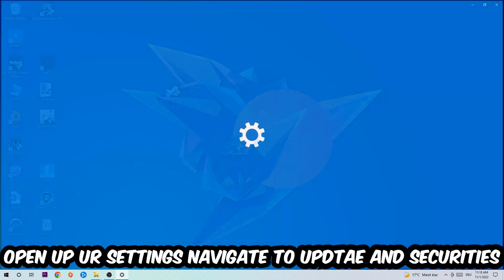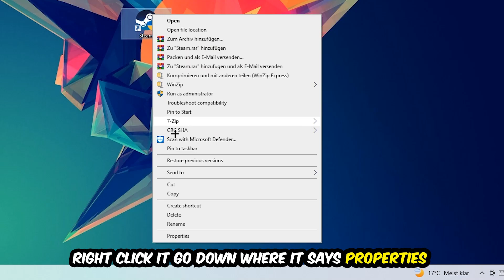It Takes Two – How to Fix All Errors – Complete Tutorial